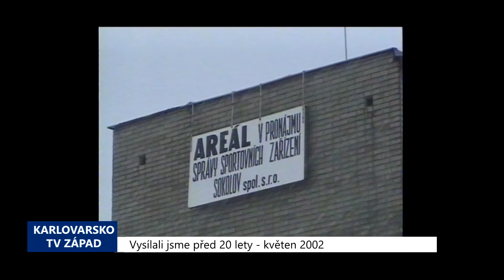2002 – Sokolov: Správa sportovišť zlepšila hospodářský výsledek (TV Západ)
Se ztrátou ve výši 1,4 milionu korun skončilo hospodaření sokolovské městské společnosti Správa sportovních zařízení za loňský rok. Vedení místní radnice je ale s ekonomickým výsledkem organizace spravující areál Baníku přesto spokojeno.

"Proti ztrátě přes 3 miliony v předchozím roce, teď je 1,4 – to je výborný výsledek," uvedl místostarosta Sokolova Lubomír Novotný.

Radnice považuje za pozitivum nejen to, že se společnost postupně přibližuje v vyrovnanému hospodaření, ale především pak neustále se zlepšující stav sportovní areálu. Většina peněz, které město Správě dává je totiž investována do oprav z minulosti zanedbaných sportovišť a budov.

"V době kdy provozoval Baník Sokolov tento areál, tak většinou ty peníze, které město do toho dávalo, šly do funkce sportovních organizací, ale do údržby a oprav velmi málo," poukázal na situaci Novotný.

Zatímco v loňském roce město Správě sportovních zařízení přispělo na její činnost a pokrytí ztráty z roku 2000 částkou přesahující 9 milionů korun, letos se tento příspěvek sníží na necelých 7 milionů.